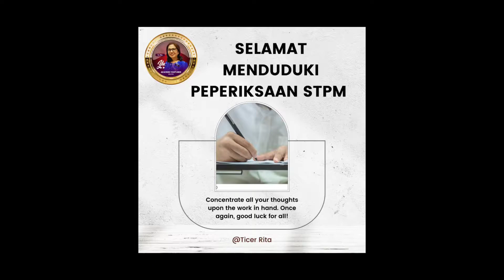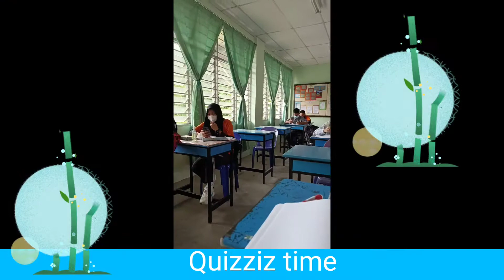JOURNEY TO THE STARS | DOMINATORS TEAM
Ticer mendoakan agar kejayaan menanti anda...Usaha kalian tidak akan sia-sia Dominators Team. Journey to the stars, fly as high as you can coz you are the best!